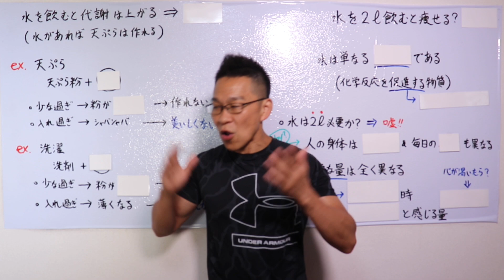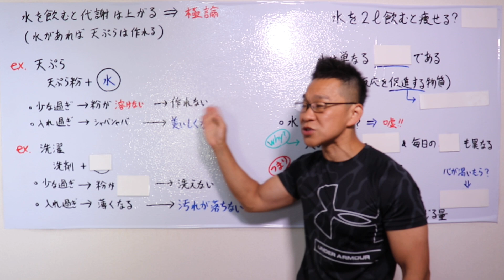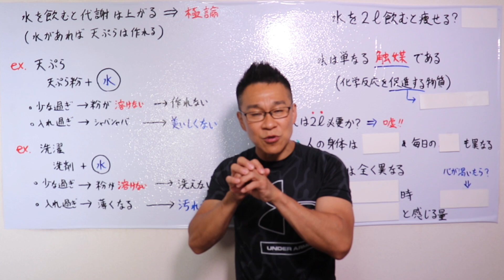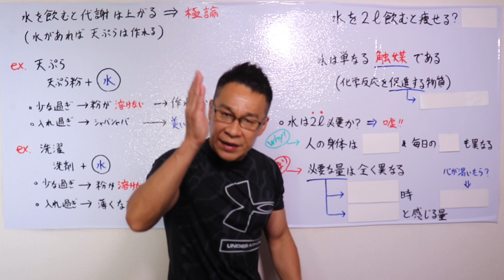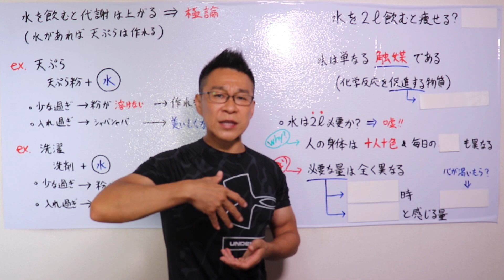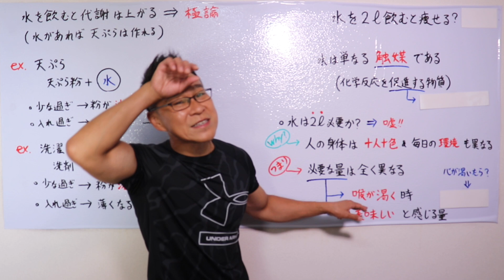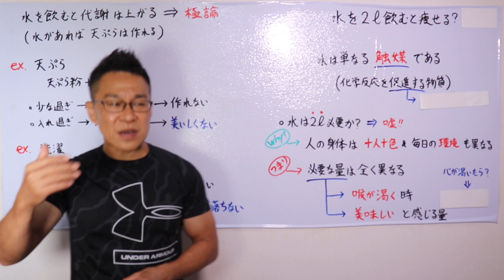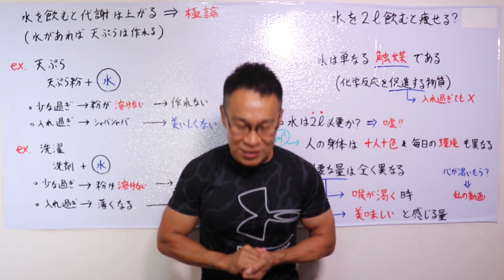「水を2リットル飲むと痩せる」は嘘です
●ネギ式DIET無料メールマガジン
読むだけで痩せる無料のメールマガジン

●ネギ式DIET倶楽部（無料）
LINE友達になりましょう！貴方のDIETの悩みお答えします

●日本一安く確実に痩せるDIETスクール
「ねぎし塾」無理なくゆっくり痩せて習慣化！

●低糖質パン
美味しく楽しく食べて痩せられる新・低糖質Mikaパン